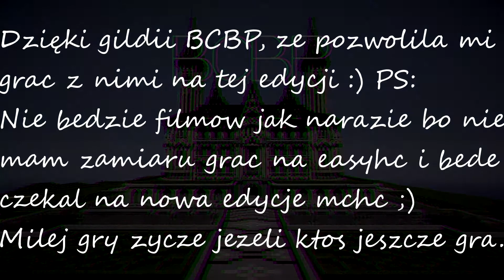KLATKA [MCHC.PL] [BCBP] Niedzwiedz1337 vs [BCBP]Lepki3324 ZAKONCZENIE EDYCJI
To już jest koniec filmów (narazie) bo nie mam zamiaru grać na jakis easyhc :) Więc widzimy się na mchc 22 edycji albo wczesniej np jakieś dobre akcje z csa ;v PS: Jedynie na którym easyhc moge grać to craftcore ;)
Tagi usune po przekroczeniu 1k subów :)
Ator OVER Klepa KRAN MCHC kran Xcrafters kran Candrev kran Scroll kran masówka , BIRDrr RAPY HYPE HASA poznaj nas Lab Lava dnku theMajaak Boom gildia gildie mchc.pl
Pxd520 kox ja 1337 69dodatkowe tagi ignorujcie :Minecraft Serwer
1.7.5 - Survival Games - GSGames - Premium/Non-Premium [PL]
screamking1337 aspyr Bikfazi mironq freeze4
1.7.2 Mody - The Lord of the Rings Mod - Pierścień, Nowy Świat,
1.7 NO PREMIUM NO HAMACHI SURVIVAL/IGRZYSKA
nie ozdoba tylko normalny telewizor Emotikon smile Telewizor w Minecraft/ TV in
CTSG,Zaha.JJayJoker,GnomekPL.Dzunior.Mad­­­­­­­­­­­­­­­­?-
1.7.2 Free build + Survival!!! Dedyk! [HD] Adrian Like MinecraftBlow
1.7.2) Jak zrobić serwer Minecraft Bukkit 1.7.5 bez Hamachi #1
bezchamahi bez chamahi youtube polski pingwin polskipingwin minecraftblow top jjayjoker minecraftbremu bremuo mchc kran xstivek stivek stivek n1 hasa boom